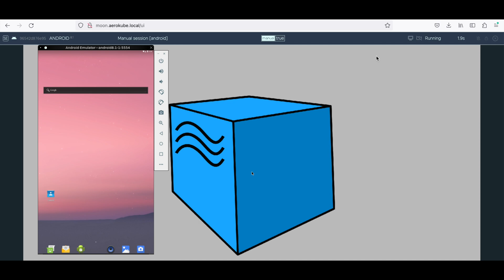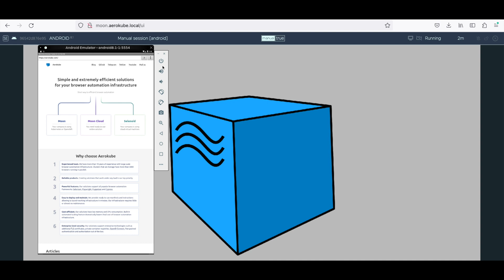Moon UI: running manual testing for Android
This video demonstrates how to launch manual Android testing session with new Moon UI. Note: this feature requires additional virtualization capabilities in Kubernetes nodes.